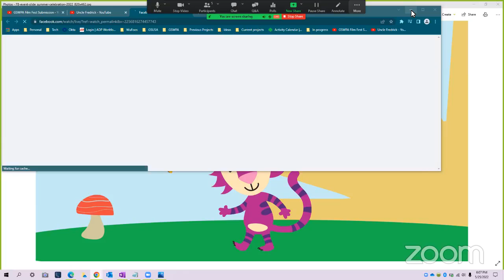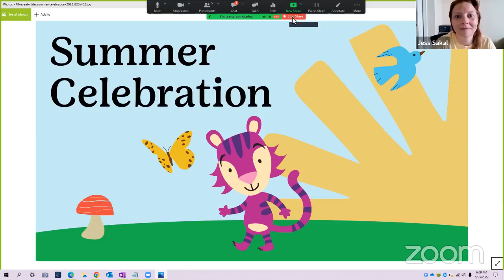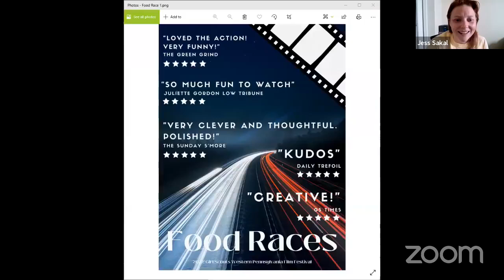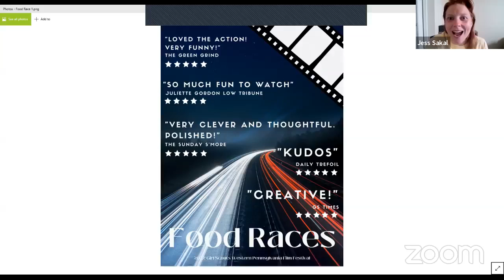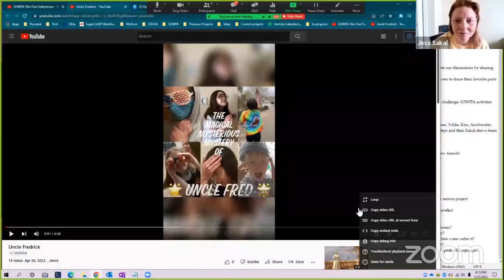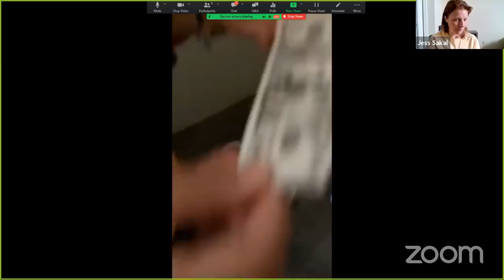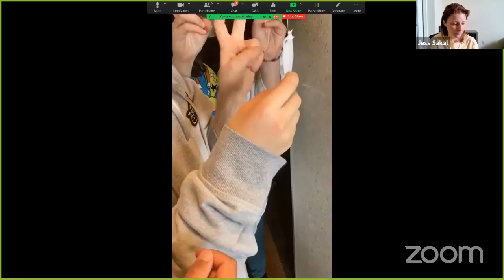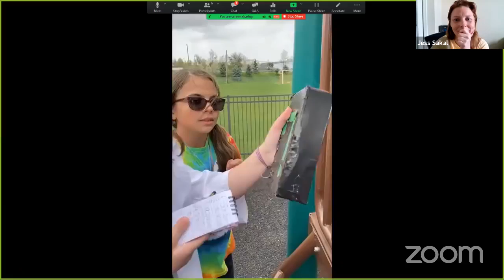Summer Celebration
This program originally aired on Facebook Live on May 25, 2022.

We're celebrating some great things going on here at Girl Scouts Western Pennsylvania! Don't miss the premiere of our first-ever Film Festival where we'll showcase two films created entirely by our Girl Scouts. We'll also make a fun swap and meet some of our girl program team that you might see around the council this summer.

The supply list below is for one swap. You are welcome to gather extra supplies and make as many as you like.
Supply List:
1 Cotton Ball
1 Safety pin
Tape
Markers (red & yellow recommended)
1 post-it note (yellow or white recommended.)
***If you don't have post-its, some paper and scissors will be fine instead.
Optional: clothespin or binder clip